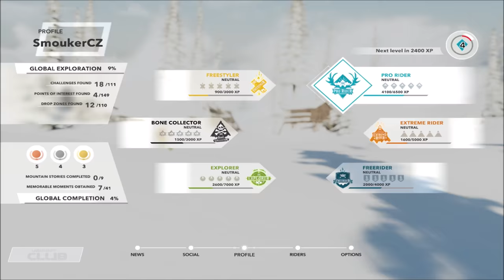Steep - Šílená jízda pokračuje [ Česky/CZ ]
Takže čau lidi já vás tady vítám u dalšího videa ze hry Steep. A dnes mám pro vás dobrou zprávu Steep přešel do open bety takže jestli si ji chcete zahrát tak můžete taky.